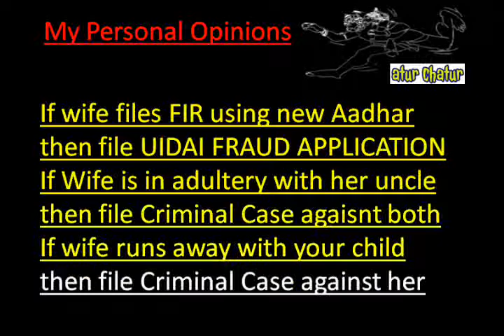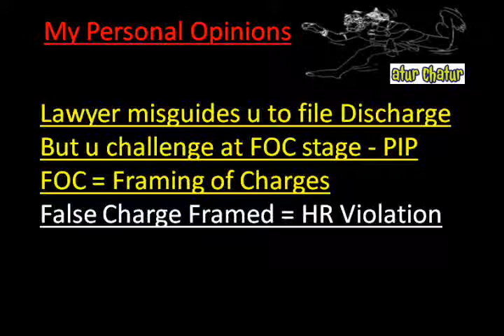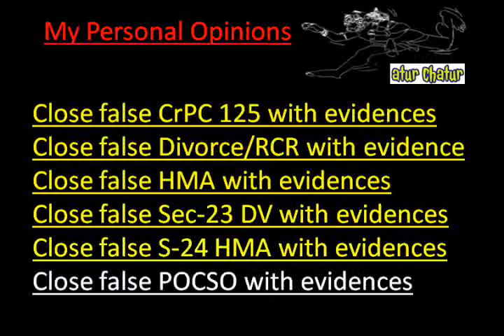Spain Top Lawyer NRI Legal Services Best Advocates Non Resident Indian Law Firm India